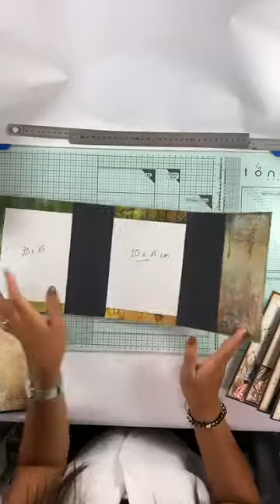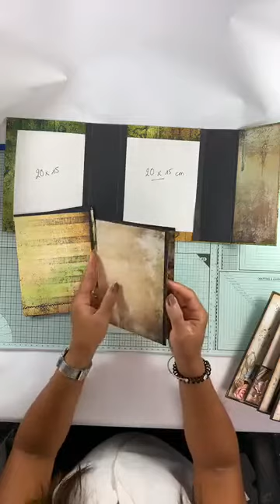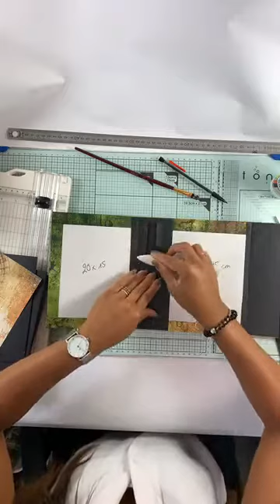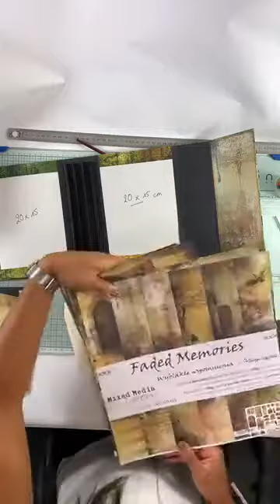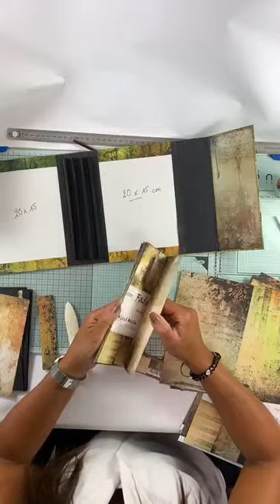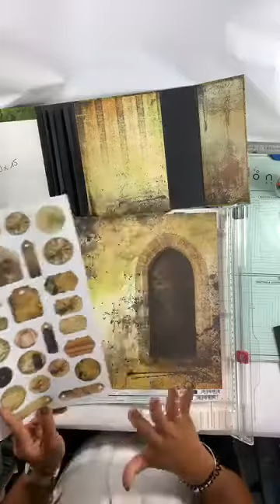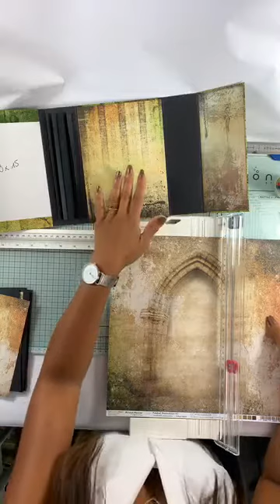Escale 1 : Mini album valise avec Souki part 2/3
Retrouvez Souki pour la seconde partie du tutoriel réalisé en live pour le mini album valise !
Pour nous suivre sur facebook et participer au tour du scrap